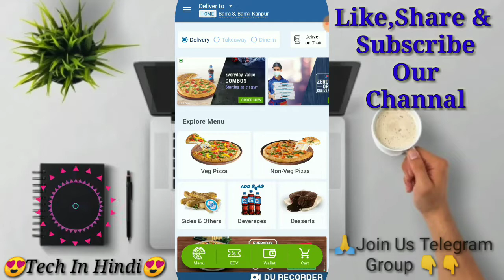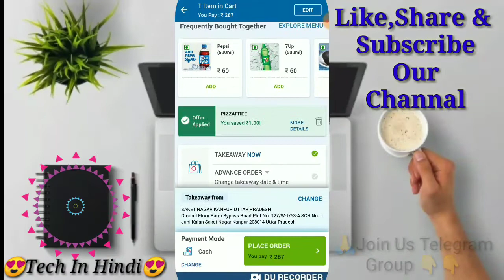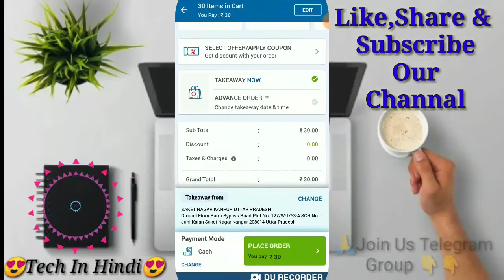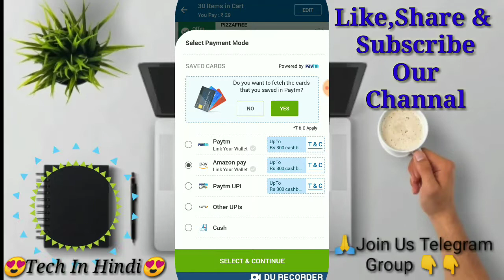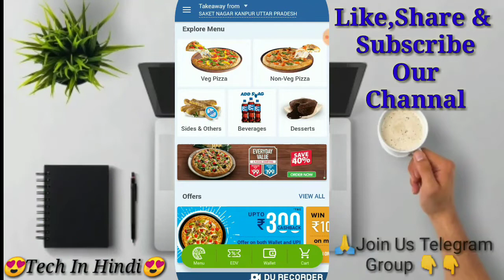😱😱Dominos Free Pizza | Dominos Free Pizza Trick | Dominos Offer | Dominos Offer Today | Dominos Loot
Topic Cover

dominos today offer
dominos today
domino's pizza today's offer
dominos offer today buy 1 get 1
dominos open today
dominos best offer today
dominos free garlic bread
dominos free pizza after 30 minutes
dominos hack
dominos hack free pizza
dominos hacked 2020
domino's pizza hack
dominos new user offer 100 off
domino's new user offer
domino's pizza new user offer
dominos wednesday offer
domino's pizza trick
dominos free pizza trick
domino's pizza free
dominos pizza free garlic bread
domino's pizza free delivery
dominos free pizza hack
domino's points free pizza
dominos
dominos 2020
domino's pizza 2020